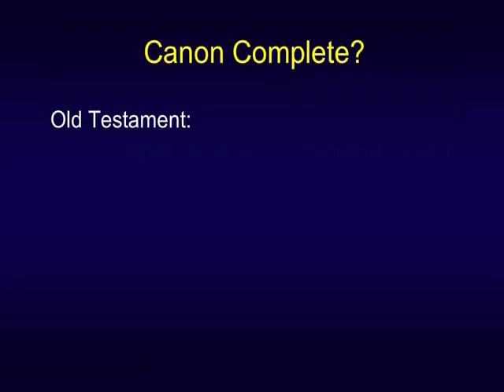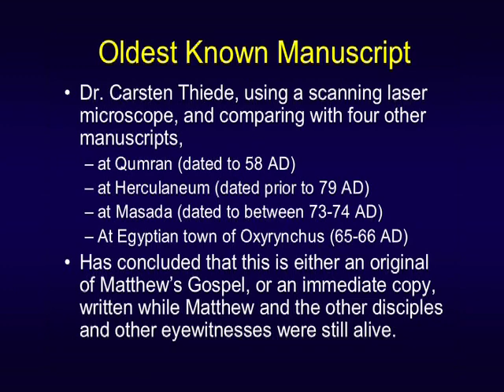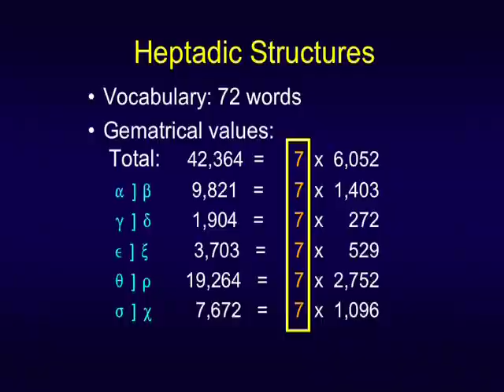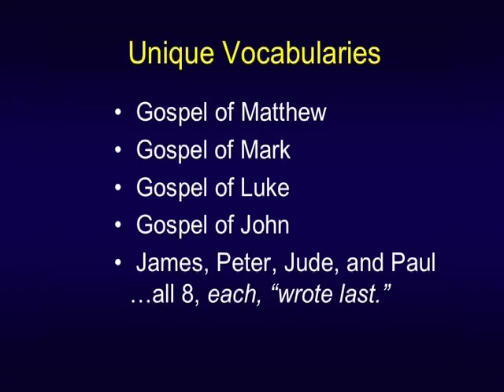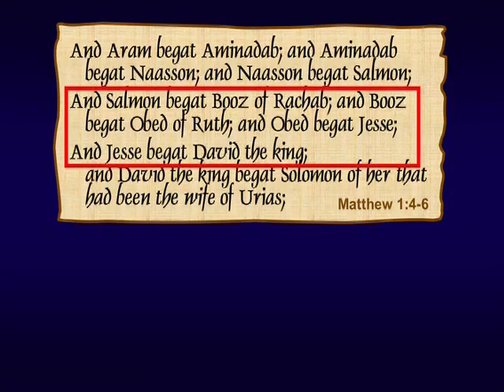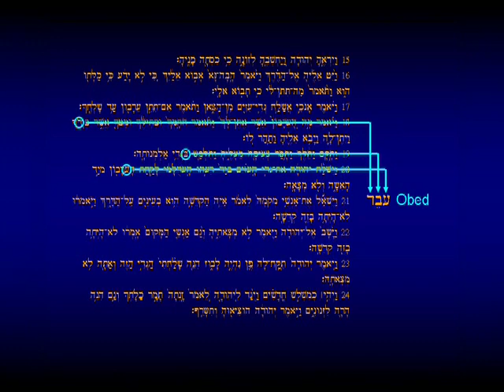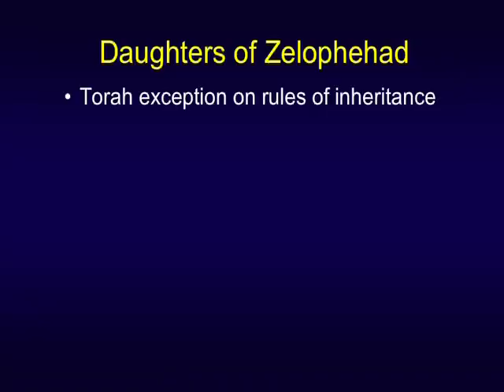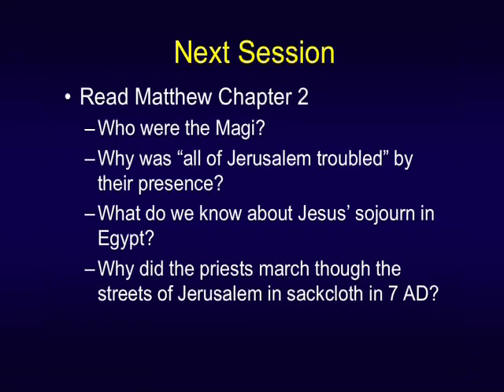40 Matt Session 01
Chuck Missler - Study of Matthew